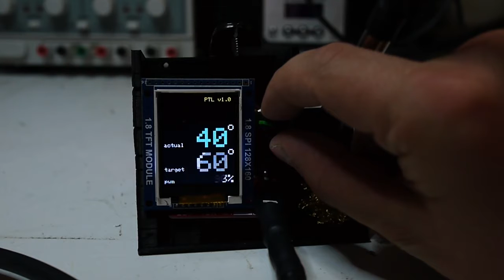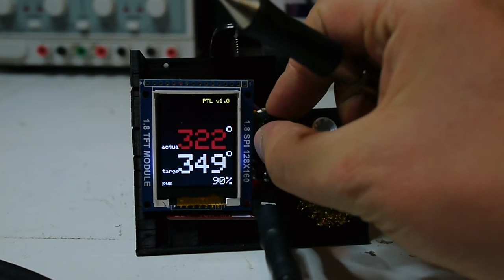Post Tenebras Lab - Soldering station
First version of our DIY soldering station is ready for tests.